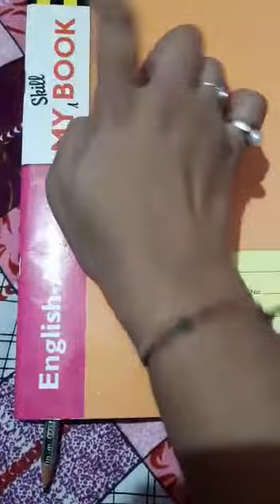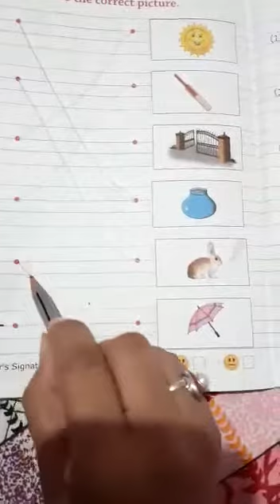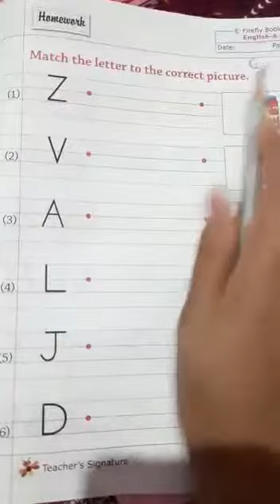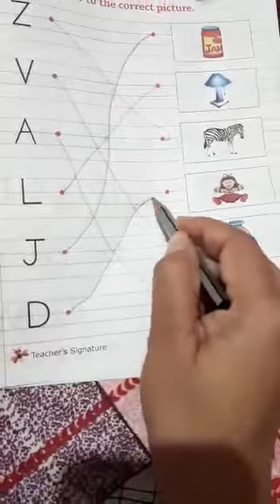Nursery CBSE Date - 29/1/21 Sub - English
English my skillbook- page no-95,96-Match the letter to the correct picture.